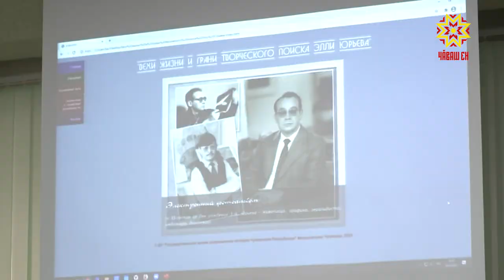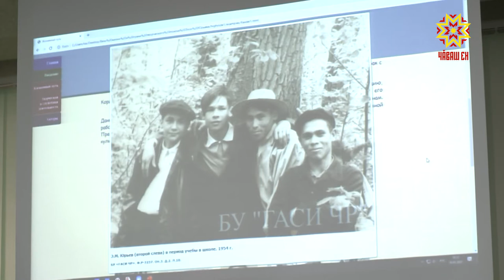В Чебоксарах презентовали электронный фотоальбом «Вехи жизни и грани творческого поиска Элли Юрьева»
«Вехи жизни и грани творческого поиска Элли Юрьева». В Государственном архиве современной истории республики состоялась презентация электронного фотоальбома, приуроченная к 85-летию со дня рождения известного геральдиста.